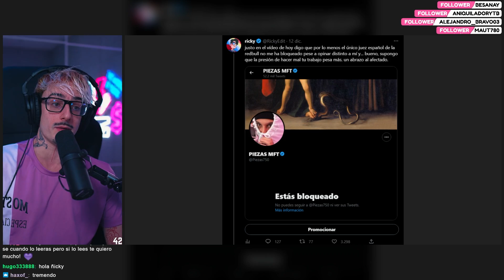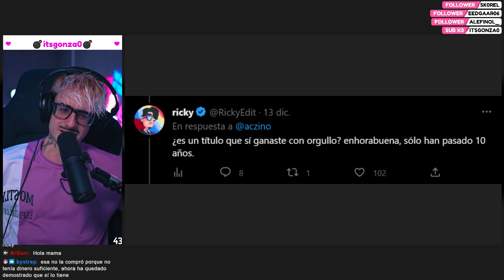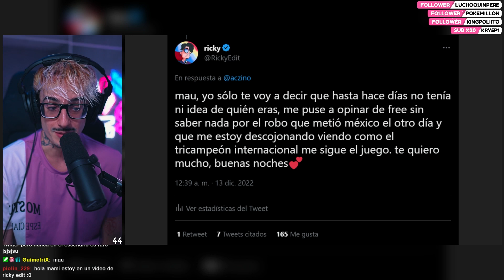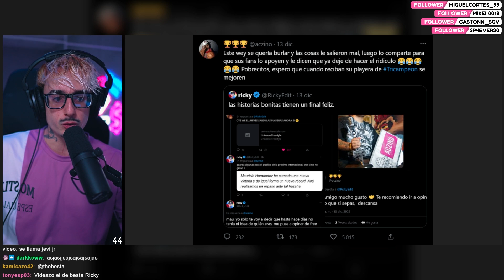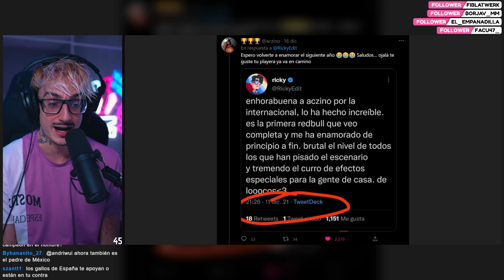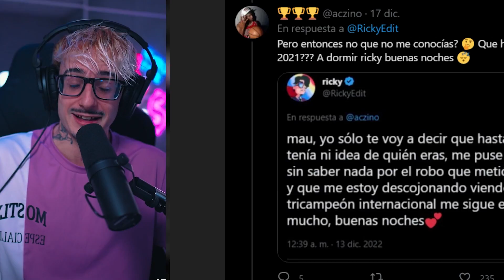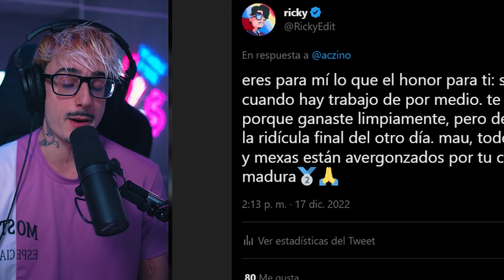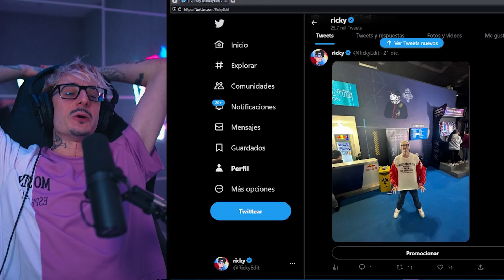así gané al mejor gallo del mundo